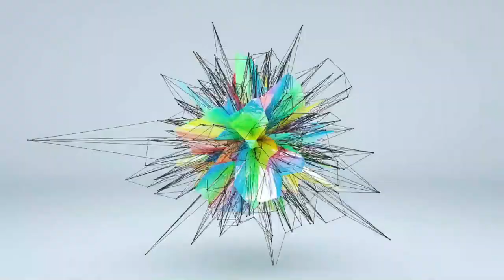Being Black AND Gay in SE Asia (Black Lesbian Expats Vlog)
We've been traveling for a year  TODAY thru SE Asia and with what's going on in the U.S. thought it was time to share our impressions of living in SE Asia as two married Black Lesbians.

Here's our view on Being Black and Gay in SE Asia!

Wandering Soup is the  home for Kat, Amber and our family. We are  "Wandering" around SE Asia and beyond.

Expect vblogs on places we at and places we are going. With the add on adventures of tasting new things, planning, packing, visas, home searches, products we like and the occasional picture of something that captures our interests. ​